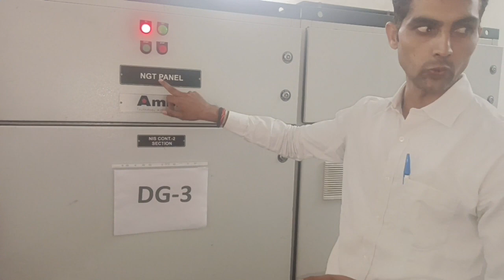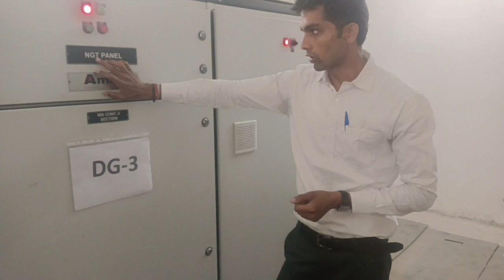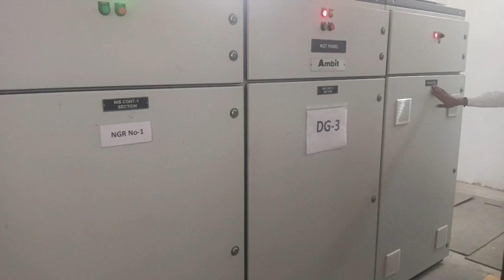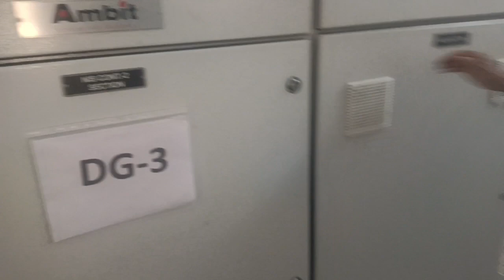What is NGR & NGT? What is NGR protection for Transformer & DG? Why use NGR & NGT?